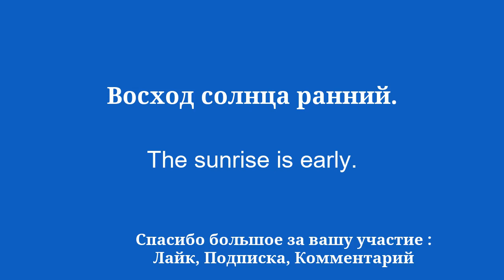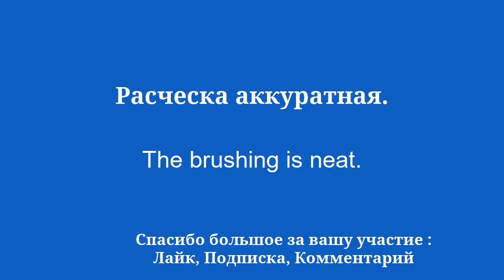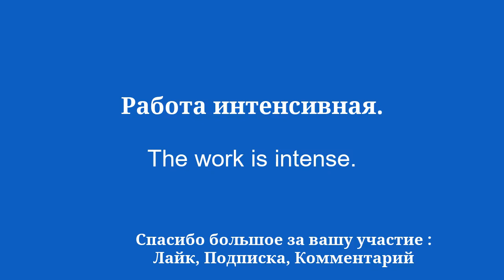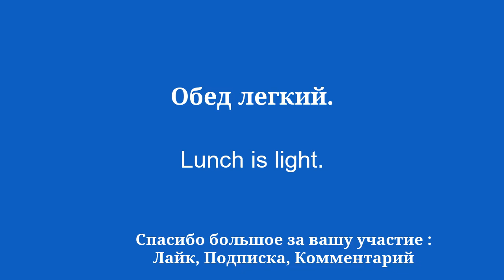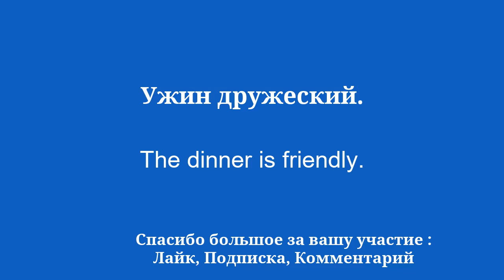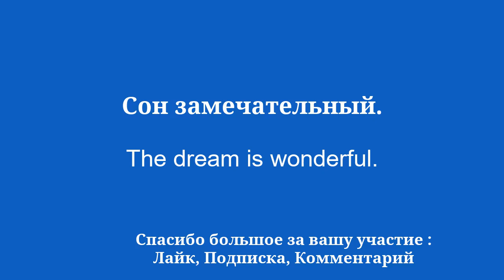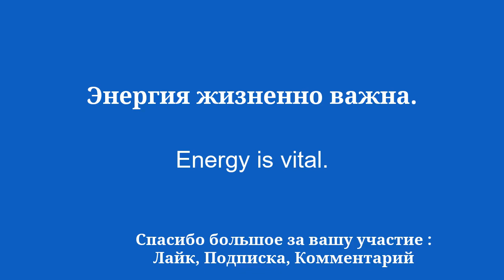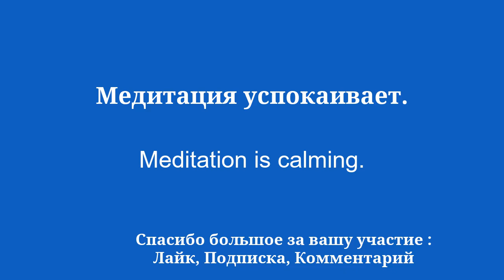Учить английский: от восхода до заката культивируйте свою трансформацию